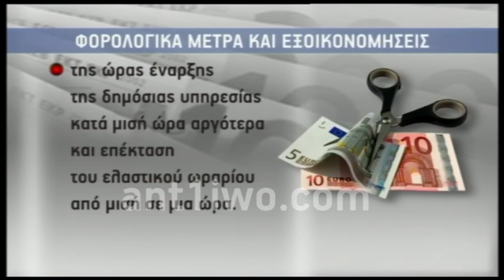301112 βουλευτες μνημονιο